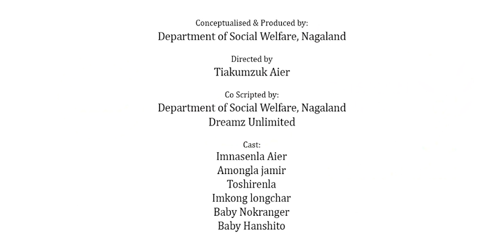Breastfeeding | Awareness | Dreamz Unlimited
The World Health Organization recommends exclusive breastfeeding (i.e. no other fluids or solids) for six months and then continued breastfeeding combined with solid foods for 2 years or as long as mother and baby desire.

Produced by
Department of Social Welfare, Nagaland

Cast
Imnasenla Aier
Amongla Jamir
Toshirenla
Imkongchuba Lcr
Baby Nokranger
Baby Hanshito